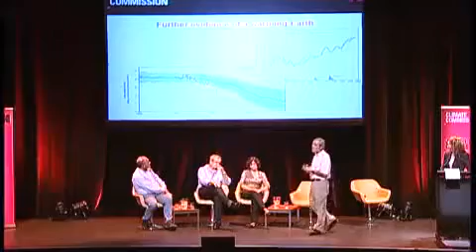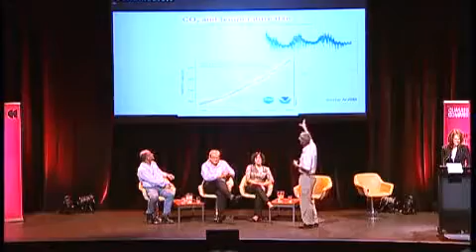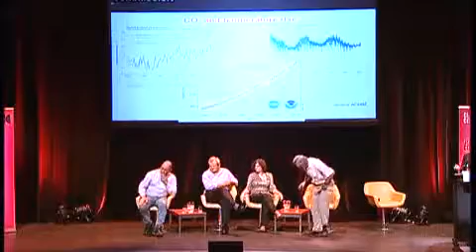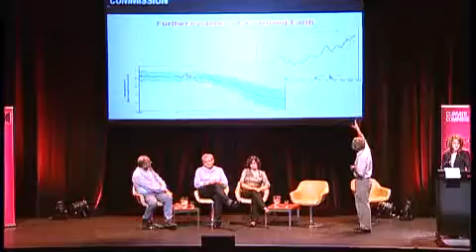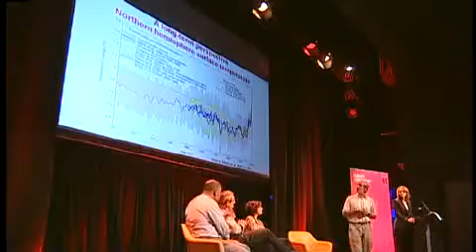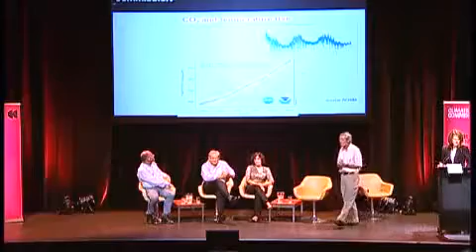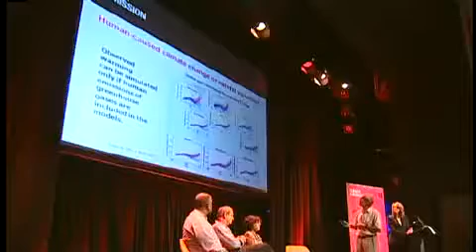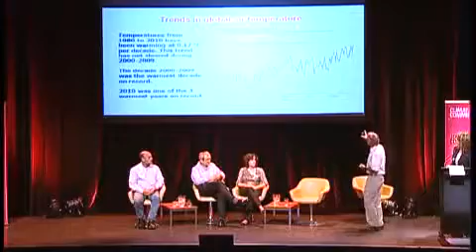Climate Chage | Climate Commission Ipswich Public Forum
Climate Change | Climate Commission - Ipswich Public Forum This video is under creative common (cc video), attribution license By Climate Commission The Climate Commission joined members.

This video highlights comments shared by Chief Commissioner Professor Tim Flannery during the Ipswich community forum. The Climate Commission visited Ipswich on 7  2017. As a growing.

This video highlights questions and ideas shared by the Geelong public with the Climate Commissioners, and the conversation about this vital issue which followed. Australias Chief Climate.